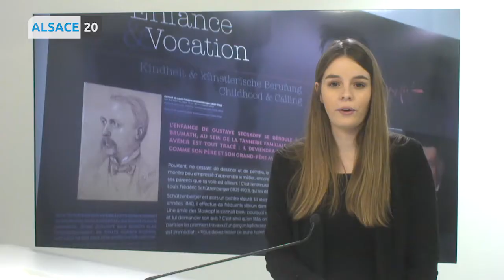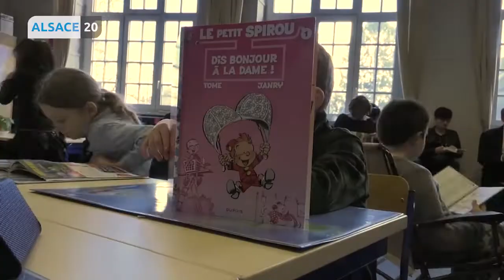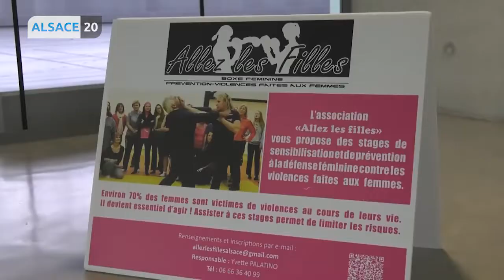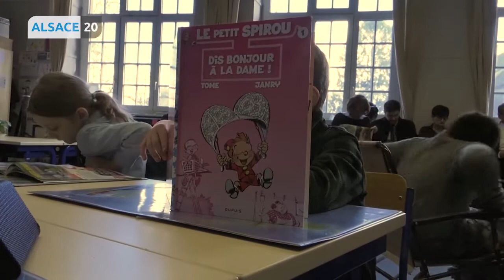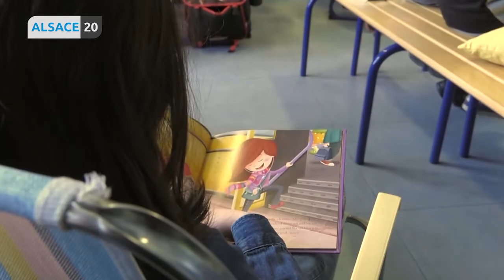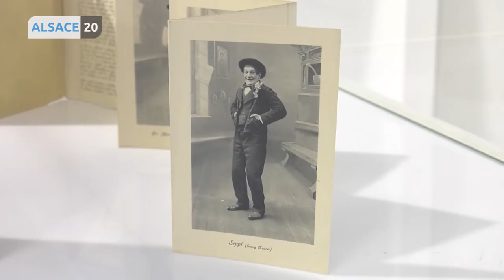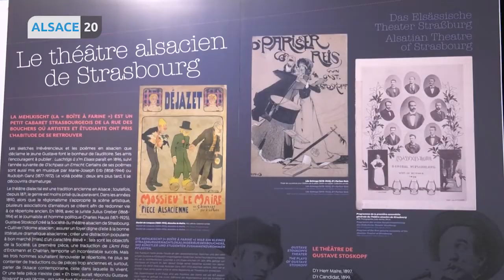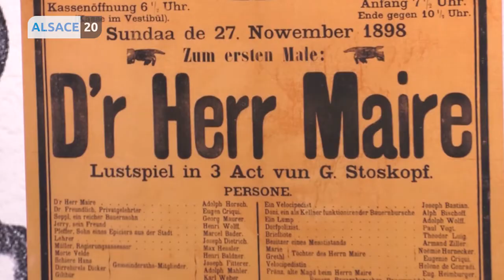Lundi 11 mars : Votre JT tout en images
STRASBOURG - « Silence on lit », un temps de lecture quotidien qui fait du bien !
« Allez les filles », un stage de self-défense féminine pour lutter contre les violences faites aux femmes.
Hommage à Gustave Stoskopf à Brumath.
Portrait d’une alsacienne : Aline Stinus, vit sa vie d’artiste dans la capitale.